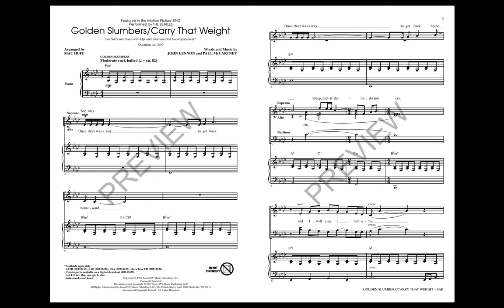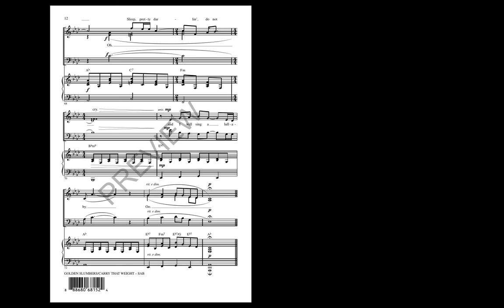Golden Slumbers/Carry That Weight (SAB Choir) - Arranged by Mac Huff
Your singers will aspire to perform this classic Beatles song at the level of the awesome Jennifer Hudson as featured in the soundtrack to the animated film Sing. A fantastic concert closer!